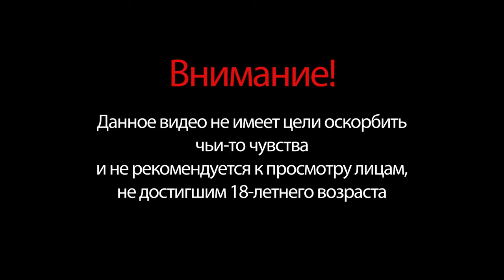ПРОРОЧЕСТВА. ОККУЛЬТИЗМ. АСТРОЛОГИЯ. Анонс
9 СЕНТЯБРЯ, в 20.00 мск! Прямая трансляция «Christian LIVE»

• Что такое судьба?
• Является ли гадание мошенничеством?
• Чем пророчество отличается от прорицания?

В прямой трансляции обсудим:

– Может ли ясновидение навредить?
– Правда ли звезды могут предсказать будущее?
– Как «работает» интуиция?
– Что такое пророчество у христиан?
– Как верующим воспринимать тайные знания?

Своим мнением поделятся:

• Валерий Гусаревич – пророк, служитель церкви «Источник Жизни» (г. Алматы);
• Татьяна Ларина – экстрасенс, предсказатель, финалист «Битвы экстрасенсов» (г. Санкт-Петербург);
• Эдуард Поларис – предсказатель, доктор наук, последователь традиции английской школы хорарной астрологии (г. Торонто).

Ведущий: Томас Кристиан.

Не пропусти! Четверг, 9 СЕНТЯБРЯ, в 20.00 мск! Прямая трансляция «Christian LIVE»